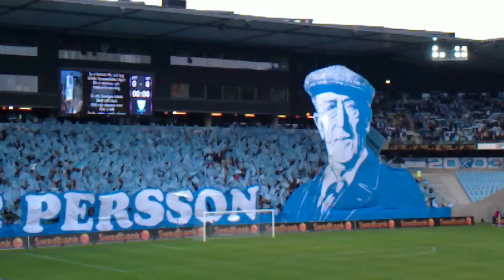MFF - DIF tifo 20100426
Tifot mot Djurgården i himmamatchen 2010. Eric "Hövdingen" Persson Valdes till MFFs styrelse 1937, en post han behöll i hela 37(!) år innan Han lämnade över till Hans Cavalli Björkman. Hövdingen Fick som ordförande uppleva MFFs första guld säsongen 43-44 och även den förlustfria sviten om 49 matcher 1949-51.